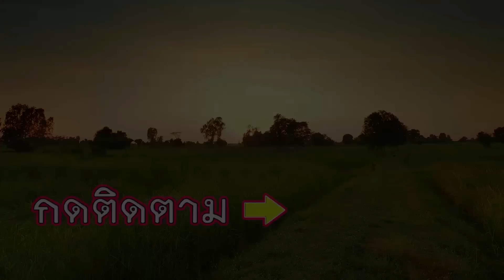หว่านแห หาปลามาต้มส้มแซ่บ!! และพาชมผักสวนครัวพ่อใหญ่ปลูกไว้ อยู่กินแบบพอเพียง